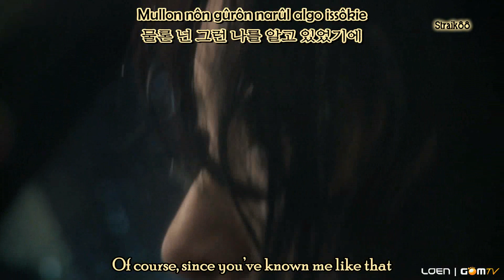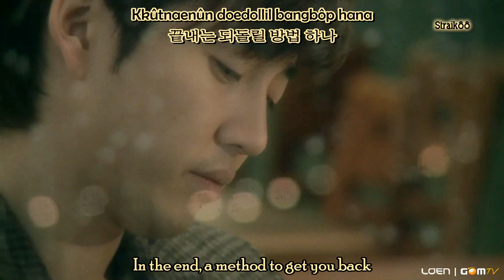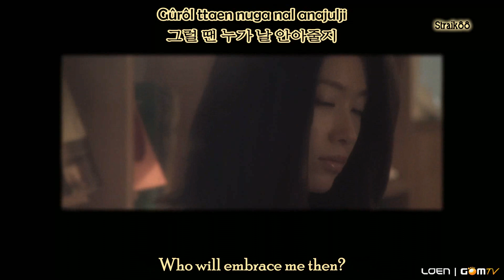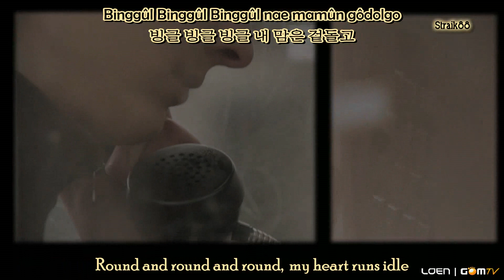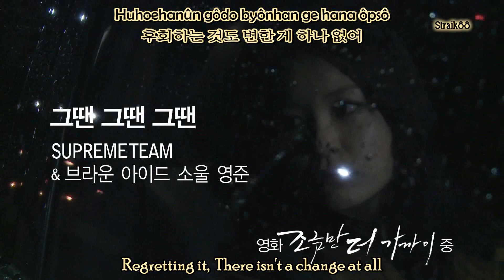[HD/MV] Supreme Team - Then Then Then [Engsub+Romani]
Artist: Supre Team - 슈프림팀 -
Mini Album: Ames Room
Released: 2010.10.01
Tracklist:
01 그땐 그땐 그땐 (ft. Young Jun/Brown Eyed Soul)
02 왜
03 Ready Gaga (Feat. 정유진)
04 그땐 그땐 그땐 (Inst.)
05 왜 (Inst.)